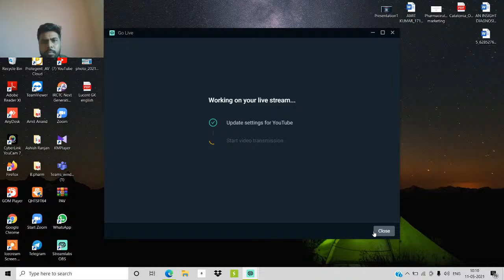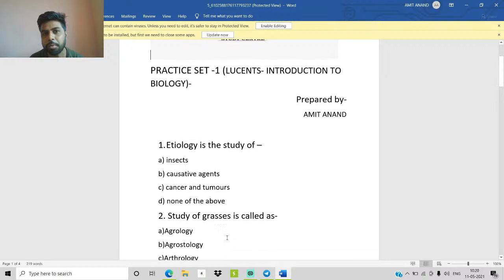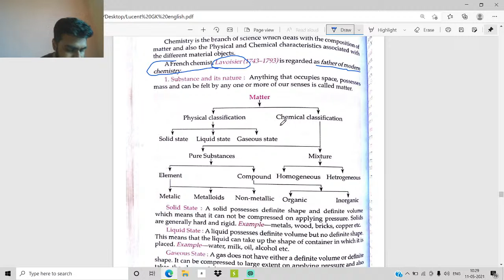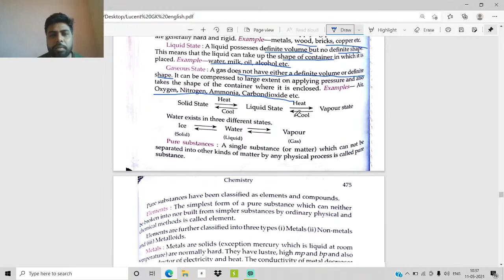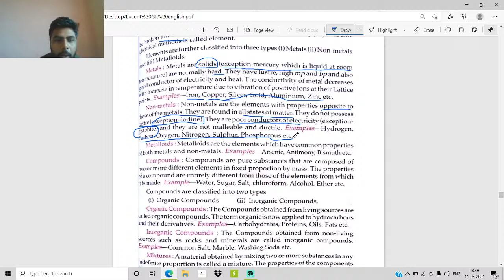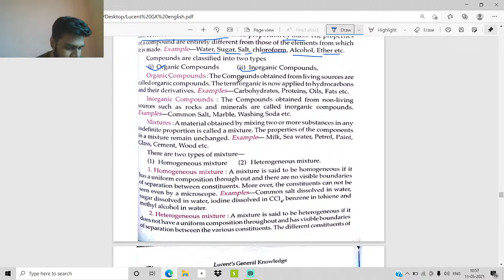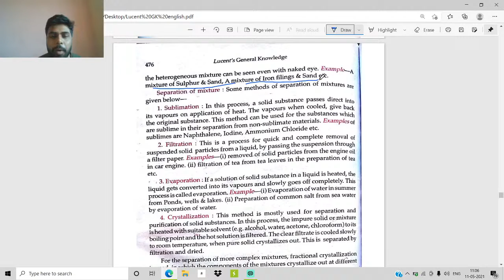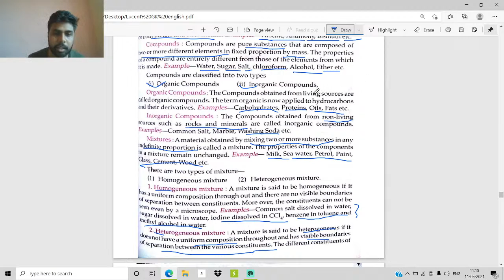LUCENT- introduction to chemistry (lecture 1)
LUCENT- introduction to chemistry (lecture 1) ||  @JARR Study Centre
Hello friends and my dear students I hope you all are doing well. This channel is based on Education. On this channel we would discuss  topics related to  MATHS/CHEMISTRY/PHYSICS/BIOLOGY/ENGLISH/GK/GS/CURRENT AFFAIRS  & Various Competitive exams subjects .
One more important thing  I would like to Inform that those who have problem studying in English ,we will explain each and every topic in Hindi and English both with very practical examples on this channel . So ,we hope you all will learn a lot .